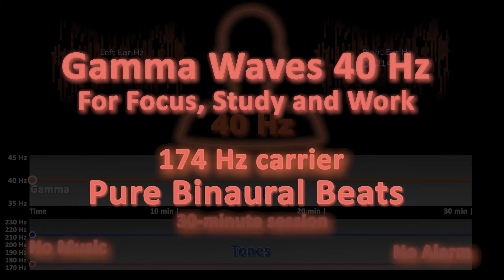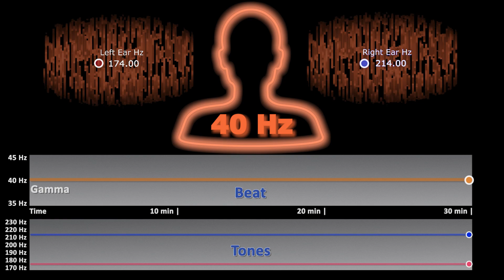Pure 40 Hz Binaural Beats for Focus, Study and Work, 174 Hz carrier, solfeggio frequency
This 30 minutes track contains Pure Binaural Beats at 40 Hz, gamma brain waves.
To generate this 40 Hz binaural beat track, we used a 174 Hz carrier tone, which means we send a 174 Hz sine wave to the left ear and a 214 Hz sine wave to the right ear.

The use of a 40 Hz binaural beats has been evaluated in several studies:
Title: "40-Hz Binaural beats enhance training to mitigate the attentional blink"

Title: "Effects of binaural and monaural beat stimulation on attention and EEG"

And so, we have the corresponding tracks for the frequencies used in those studies in our channel:

This track with a 174 Hz frequency has the extra benefit of using a solfeggio frequency.  The 174 Hz solfeggio frequency relieves pain, works as a natural anesthesia, especially in back pain and in the limbs.

Recently, in a podcast Dr. Andrew Huberman cited these studies and claim that 40 Hz binaural beats can help with "improving cognitive functioning at the level of memory, improved reaction times, and improved verbal recall."

Furthermore, Dr. Huberman gives an explanation on why this work:
"40 Hz binaural beats appears to increase spontaneous blink rates because it increases dopamine transmission in the brainstem and in the striatum in several locations in fact. And so the way in which these binaural beats set a rhythm in the brain, recruits dopamine release.
That dopamine release leads to heightened levels of motivation and focus, why motivation and focus?
Well, dopamine is actually the substrate by which epinephrine is made. Dopamine, the molecule is actually converted into epinephrine adrenaline and they work together like close cousins, dopamine and epinephrine in order to put us on a path of movement or if we are doing work, of mental movement toward a goal.  So that's a little bit of mechanistic meat to explain at least part of the reason why 40 Hertz binaural beats can enhance our focus, reduce our reaction times and improve indeed learning and memory."

This is an important point to keep in mind. You are not supposed to listen to this track while performing the task, but it is preferable that you do so before beginning.
If you have an important task to complete, such as studying for an important exam or giving a critical presentation at work, or simply before a creative task, such as painting, writing or composing music, you listen to this just before you begin. You could also listen to it while performing the task once you've gotten used to the sounds and effects in your brain.

General Instructions:
► To hear the Binaural Beat, use headphones, earphones, or earbuds.
► Disable filters such as bass booster, surround, ATMOS, etc.
► The volume level has already been set to a comfortable level, keep it low.
► If you are prone to seizures or have a hearing issue, do not listen.
► If you get headaches, nausea, anxiety, or other difficulties, discontinue usage.
► Never listen while driving or operating machinery.

This track has been created using professional music production software, mixed, and mastered to remove unwanted sounds and frequencies.

 • This track is not intended to replace meditation or medical therapy.
 • If this causes you any pain or discomfort, stop using it.

COPYRIGHT:
Copying, selling, re-uploading, and sampling without permission are strictly prohibited.